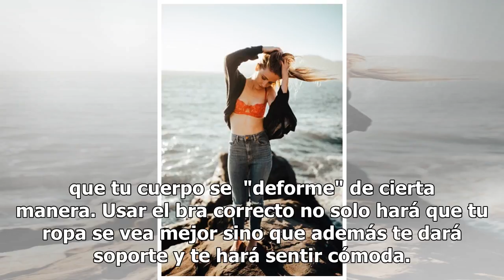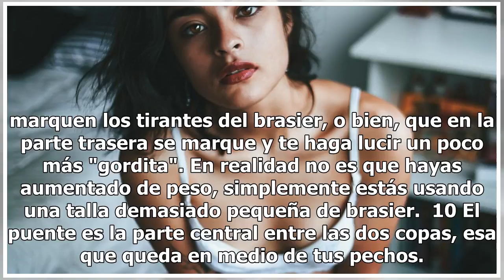Señales de que no usas la talla correcta de brasier y deformas tu cuerpo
Foto: Unsplash La mayoría de las mujeres no usan la talla correcta de brasier y ni siquiera lo saben, pero aunque parezca que es algo sin mucha importancia en realidad podría estar ocasionando que tu cuerpo se  "deforme" de cierta manera. Usar el bra correcto no solo hará que tu ropa se vea mejor si...